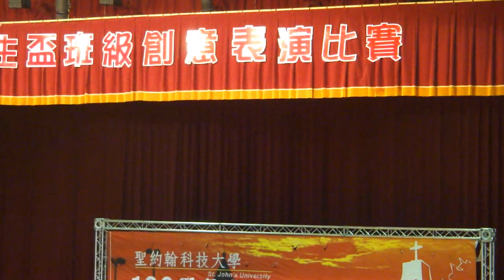聖約翰科技大學-100新生班歌創意比賽-資管一真 Sing & Dance